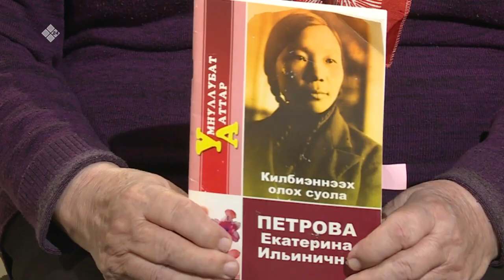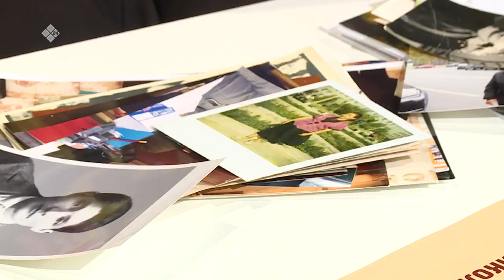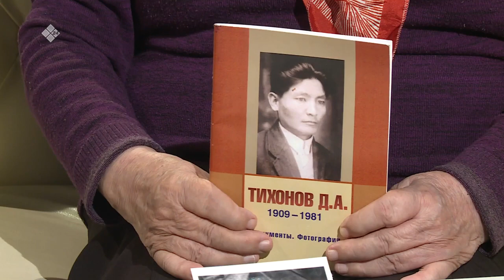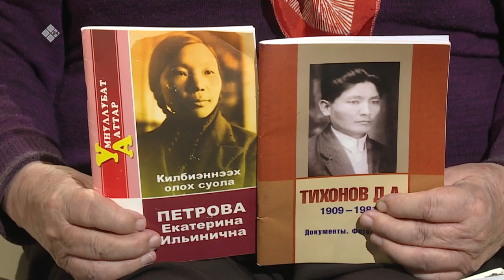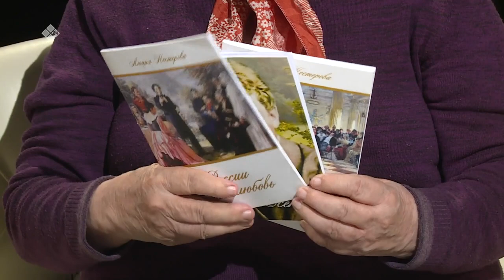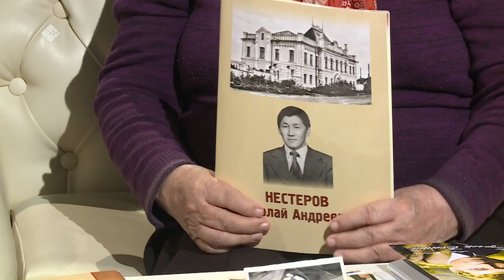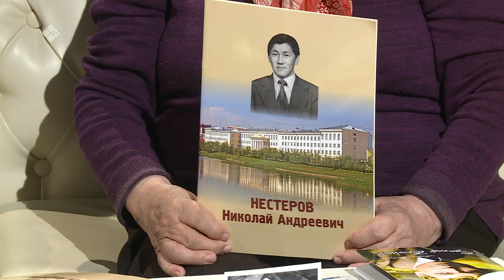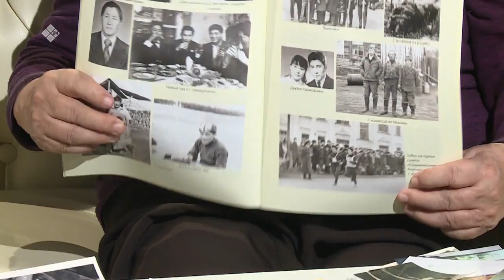«Сэһэн сирэ» (15.10.22)